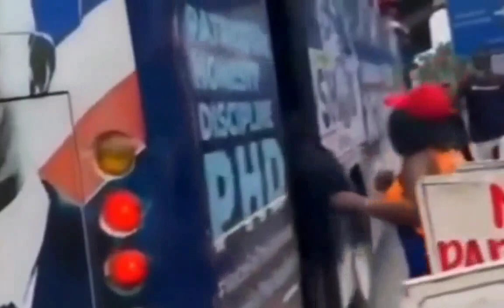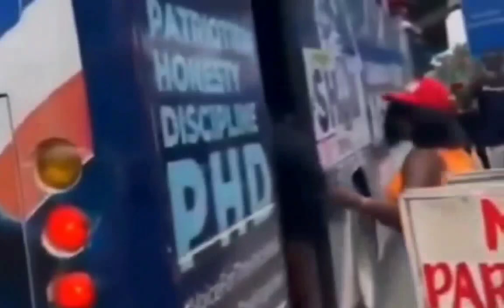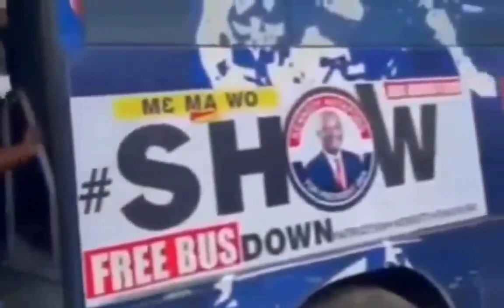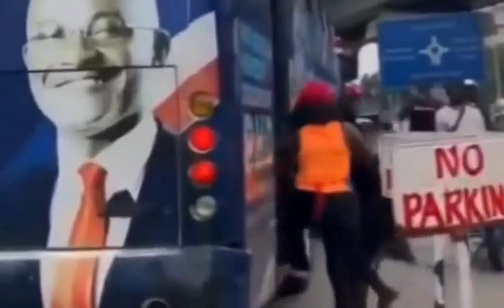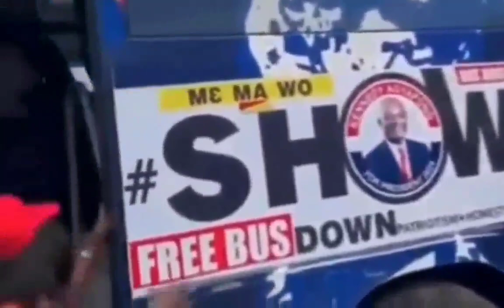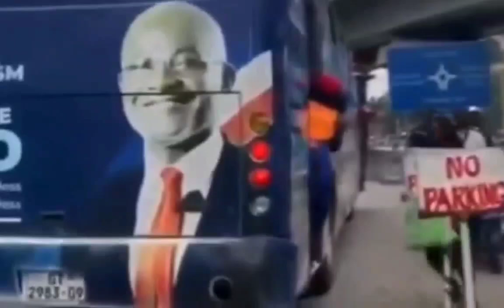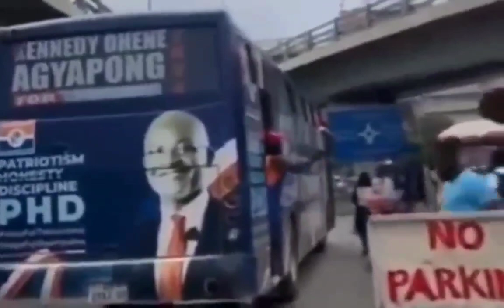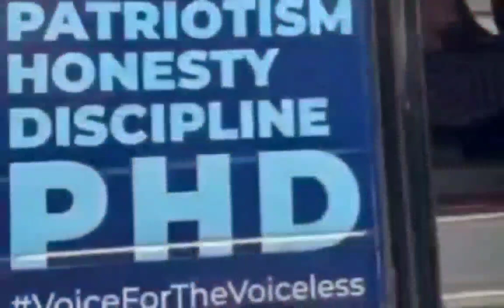Breaking: Kevin taylor is missing after Kennedy Agyapong and ONEGOD visits USA